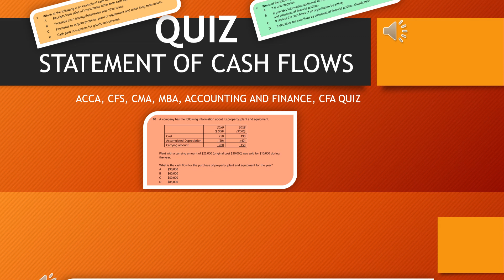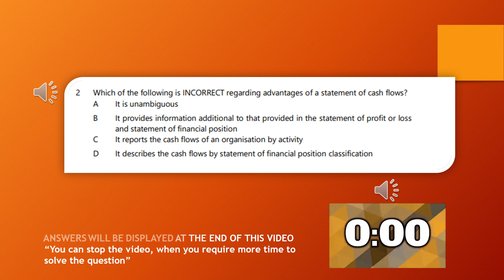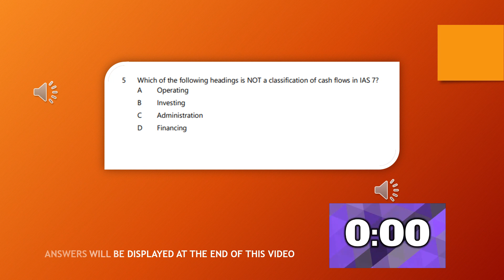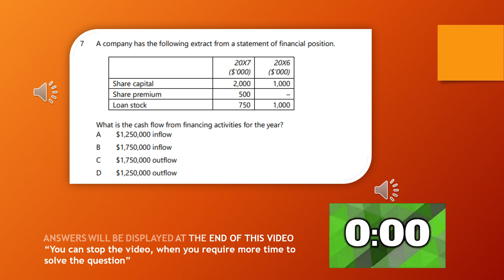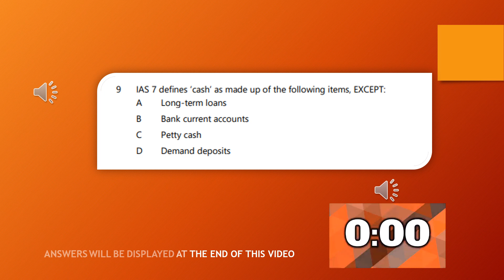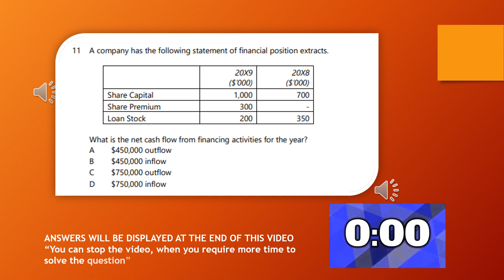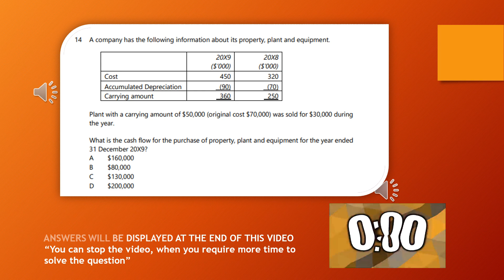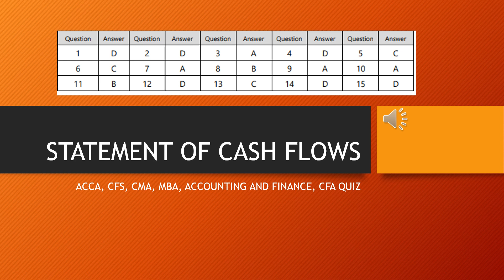Cash flow Quiz ACCA, CFS, CPA, CFS